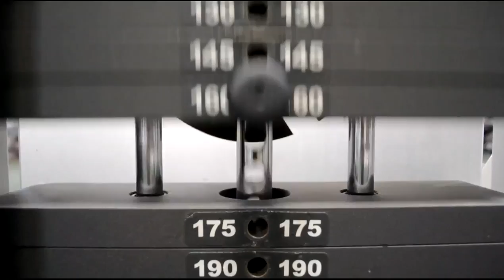МЕЖПОЗВОНОЧНЫЕ ГРЫЖИ ГРУДНОГО и ШЕЙНОГО ОТДЕЛОВ ПОЗВОНОЧНИКА - Лечение и Профилактика